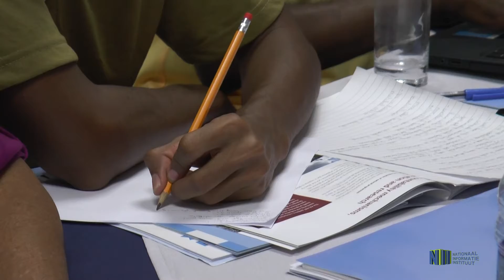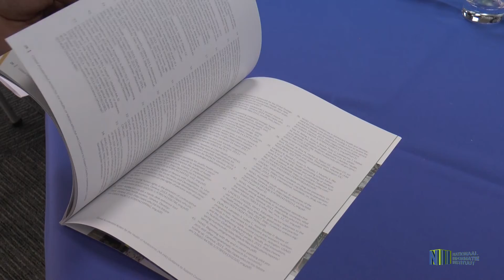WORKSHOP ONTWIKKELING NATIONALE GEZONDHEIDSSTRATEGIE VOOR ADOLESCENTEN